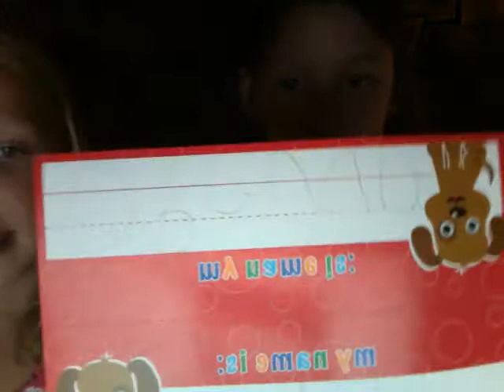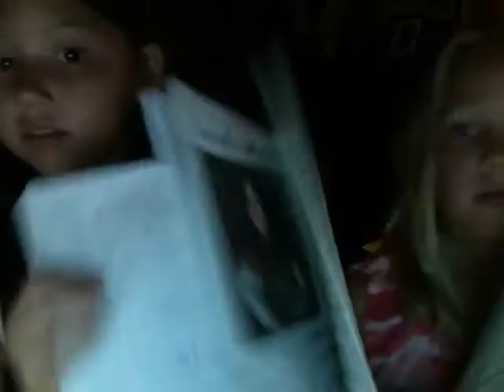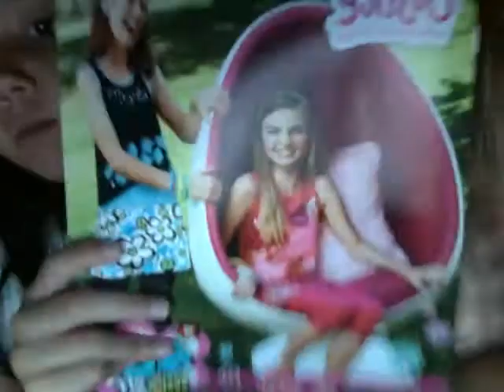the whatever show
this is how to spell guest stars name Anne Douglas